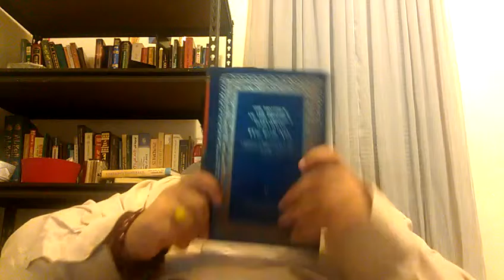30 Nights 30 Books - Ramadan al-Mubarak 2015 (Night 21)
One Islamic book review per night of the holy month of Ramadan.

Night 21: The Brother of the Prophet Mohammad : The Imam Ali (Author: Imam Jawad Chirri)